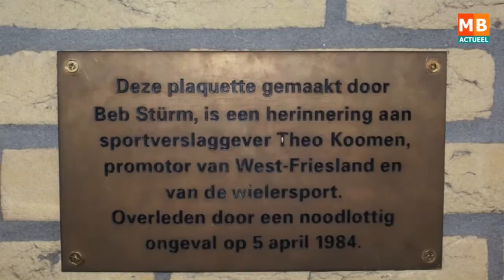Verplaatste plaquette van Theo Koomen onthuld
WERVERSHOOF - Zaterdag werd de verplaatste Theo Koomenplaquette in de sportkantine van VVW aan de Westrand in de Theo Koomenlaan door Vera Koedooder onthuld.